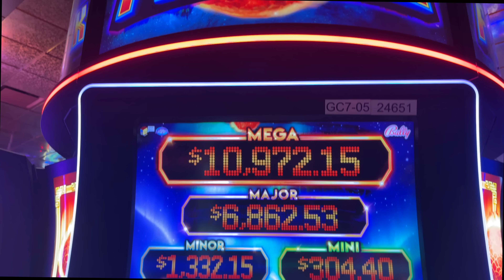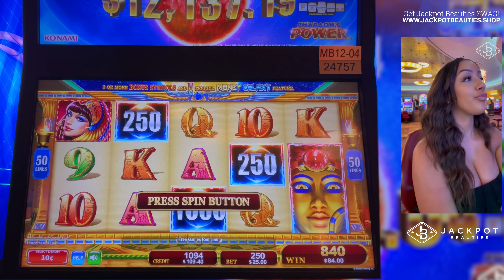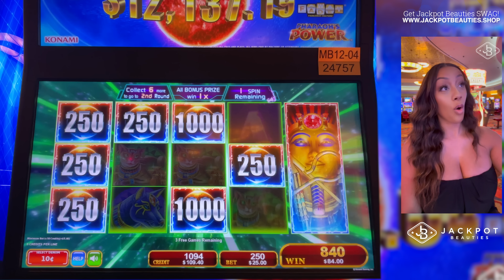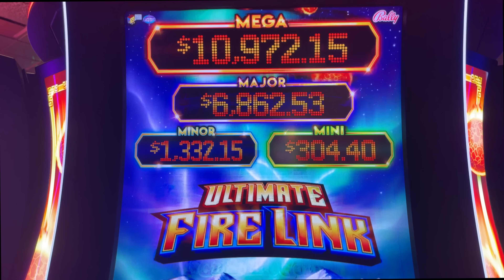BIG WIN 🚨 on Ultimate Fire Link Slot Machine! With Surprise Line Hit!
In this great winning session on the Ultimate Fire link Slot, I was able to hit a few slot bonuses and a redemption bonus! This resulted in a huge win, so make sure to check it out to see how much I won!

The Ultimate Fire link Slot is a great game that is constantly getting better and better with each new version. This slot features beautiful graphics and a wide variety of winning ways to win. So if you're looking for a good slot game to play, make sure to check out the Ultimate Firelink Slot!

00:00 Money Galaxy
08:38 Ultimate Fire Link
11:43 Redemption Bonus